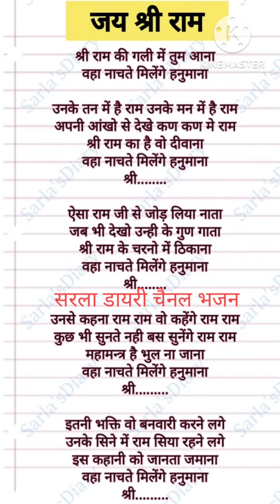स्पेशल भजन 🙏श्री राम की गली में तुम जाना वहां नाचते मिलेंगे हनुमाना